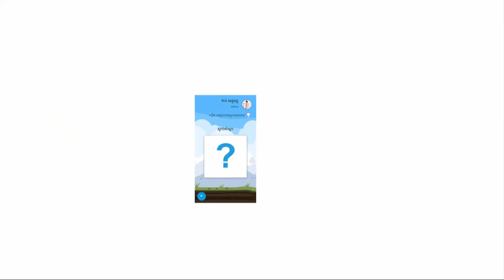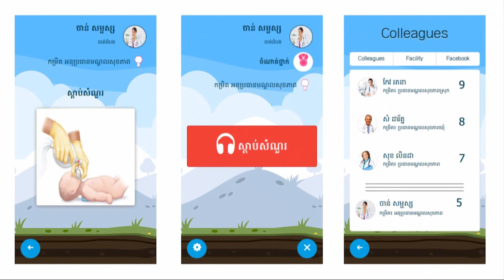Lives Saved - Health Training game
A phone pplicatoin helps maintain the know-how of doctors and nurses by asking them every day health questions and giving the corect answers through pre-recorded voice messages that are stored in the phone. Correct question give the professional points that help them rise levels and compare hemselves to others. The application uses Self-IVR technology developed by the Cambodian NGO Open Institute, and it is part of the USAID Quality Health Services program implemented by URC with support from Stanford University and Open Institute.